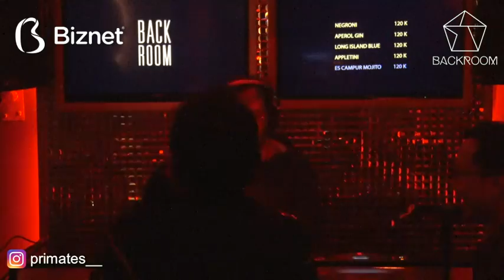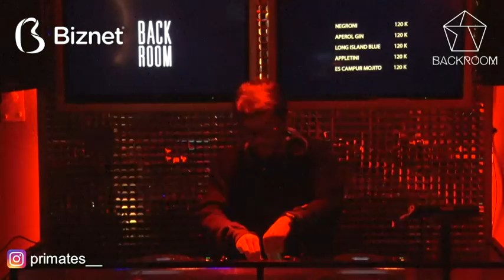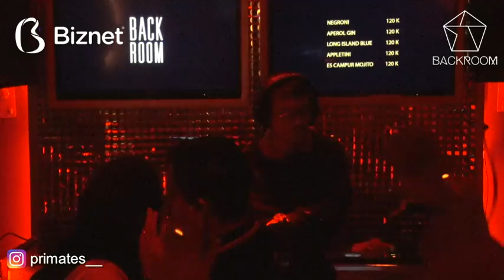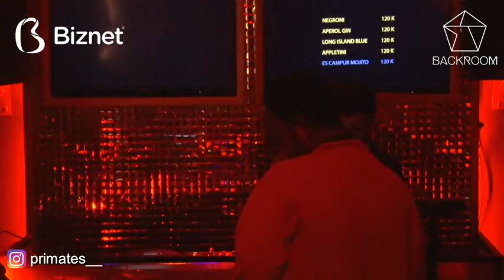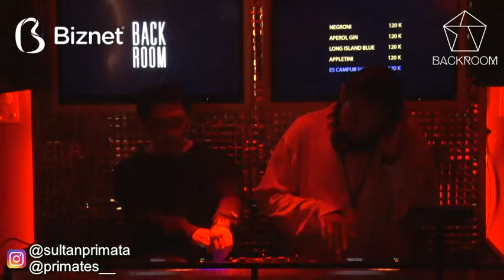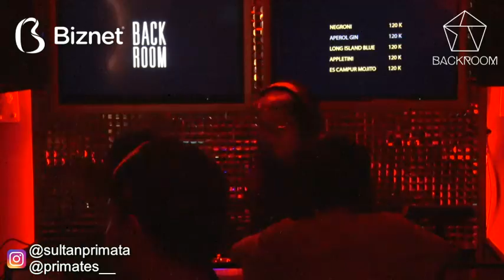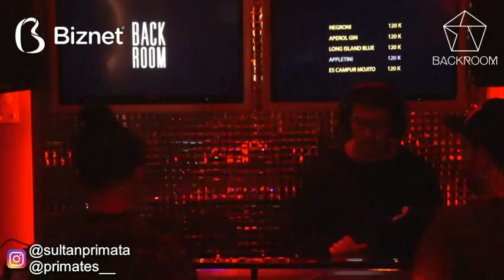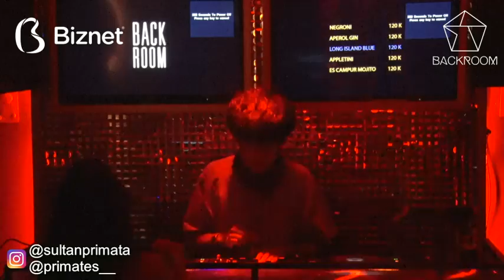BACKROOM #2105 YOSE x RANGGA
Every performanc is representing Indonesia’s Electronic Dance Music movement, as we are all giving the best performance to ensure your enjoyment and don’t forget to engage and drop some comments in the video you watched.

to book your slot at Backroom Live.

Our Program:
Tuesday, started from 19.00 WIB (GMT+7) : Backroom Channel 1
Tuesday, 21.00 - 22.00 WIB (GMT+7) : Backroom Producer Sessions
Friday, started from 19.00 WIB (GMT+7) : Backroom Channel 2
Hosted by: Finish